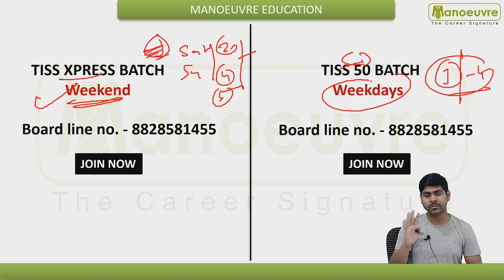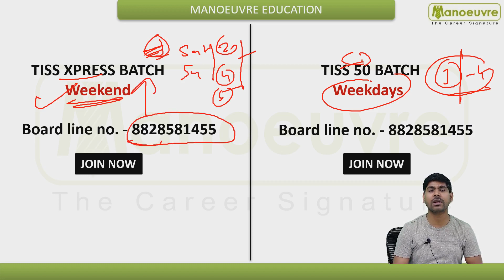TISSNET 2022 I 7 AM CLUB DAY 5 I DAY WISE PREPARATION WITH DEV SIR.